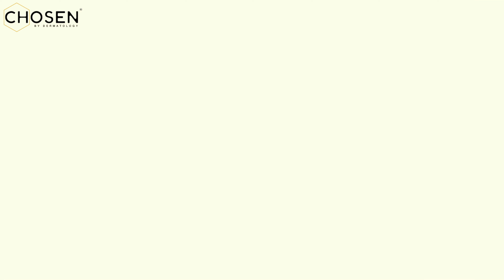Avocado Cold Soup ft. TOR™ Classic collagen supplement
Try this flavoured filled healthy avocado cold soup with Tor classic adding to the goodness. Want to experience avocados in a different dimension? Then say goodbye to your old recipes. This cold avocado soup is 100% going to be your all time favourite with no doubts.

Ingredients

Avocado - 1 medium size
Coriander - ¼ cup finely chopped coriander leaves
Greek Yogurt - 1 cup
Lemon juice - 1 tbsp
Garlic - 1 tsp finely chopped
Fresh pepper - ¼ tsp
Cumin Powder - ¼ tsp
Pink Himalayan salt - to taste
Roasted almonds - 5 (chopped)
Water - 150ml
TOR™ Classic- 1 scoop

Method

1. Add all the ingredients to the blender, including the water. And blend them till they become a fine paste-like consistency
2. If extra water is needed to make it more soup consistent, do add about 150ml water
3. Once the soup is ready, refrigerate it covered for 30 minutes before consumption 4. Add Tor classic, mix well and serve it with roasted almonds sprinkled over the soup chopped for garnish.

Welcome to CHOSEN Store!
We create skin and hair care ecosystems for you. From how to do home peel tutorials, to the best skin care products for Indian men and women, our channel has everything you need to create your own skin care routine and hair care protocols!